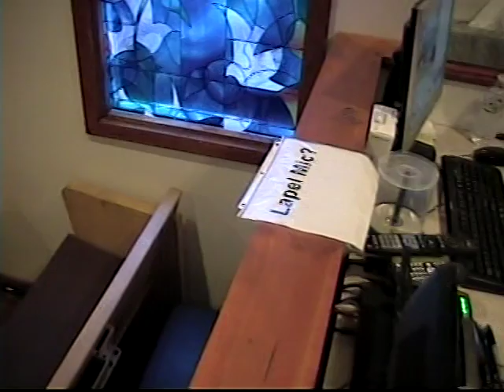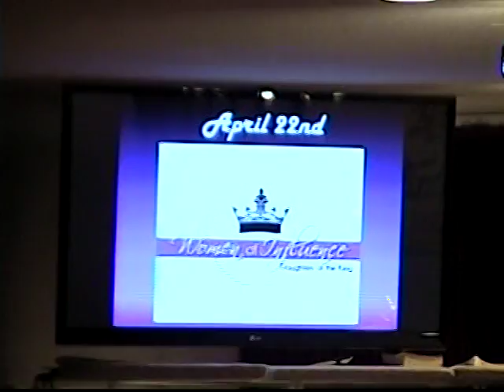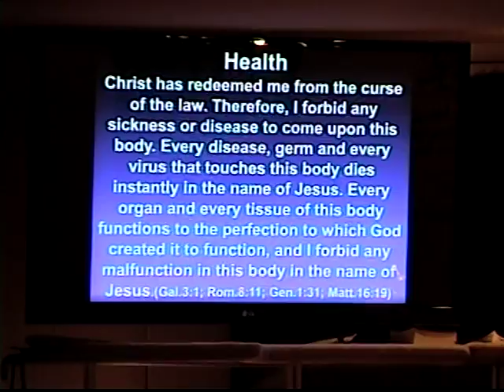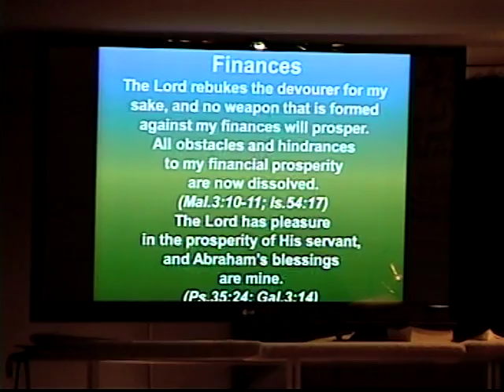Abundant Life Community Church, Wed. Mar. 29. 2017